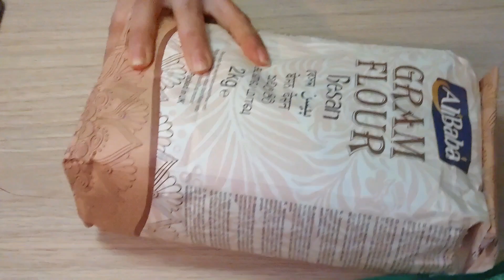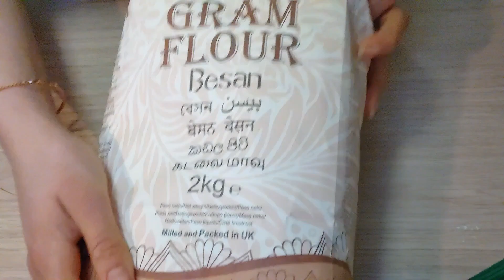রমজানের আগে টুকটাক কিছু কাজ যা আমার মত গৃহিণীদের কাজকে আরও সহজ করে।bdvlog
Vlog-07

আজকে আমি শেয়ার করছি রমজানের আগে টুকটাক কিছু কাজ যা আমার মত গৃহিণীদের কাজকে আরও সহজ করে দিবে।